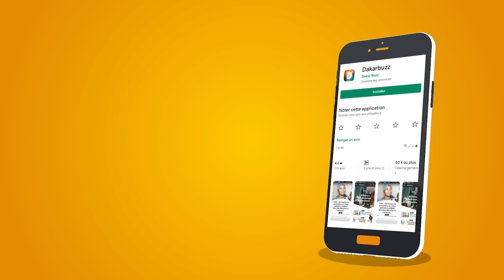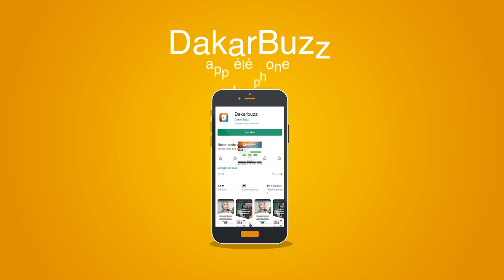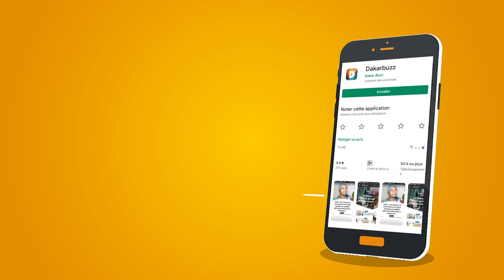You recadre Abba -L'extr@vagante de Léna -New look de Chabii -Ya Awa à la Tfm ,Assy “Un Café Avec”